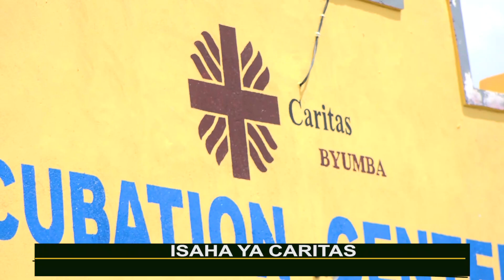MENYA IBIKORWA BY' UMUSHINGA YOUTH FOR YOUTH